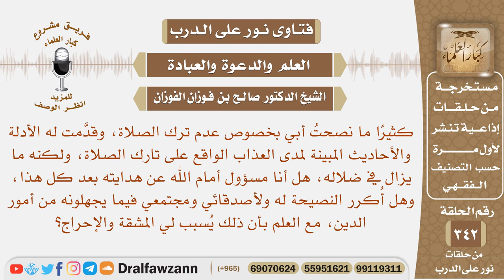نصحت أبي كثيرا بعدم ترك الصلاة، فهل أنا مسؤول بعد هذا، وكذلك هل أكرر النصيحة لأصحابي مع وجود المشقة؟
نص السؤال: كثيرًا ما نصحتُ أبي بخصوص عدم ترك الصلاة، وقدَّمت له الأدلة والأحاديث المبينة لمدى العذاب الواقع على تارك الصلاة، ولكنه ما يزال في ضلاله، هل أنا مسؤول أمام الله عن هدايته بعد كل هذا، وهل أُكرر النصيحة له ولأصدقائي ومجتمعي فيما يجهلونه من أمور الدين، مع العلم بأن ذلك يُسبب لي المشقة والإحراج؟
السيرة الذاتية :
للاشتراك في قناة الشيخ صالح الفوزان

رئيس الفريق
لمشروع كبار العلماء